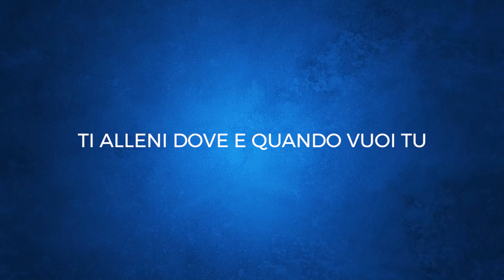FIT & DANCE 3 con Fabrizio